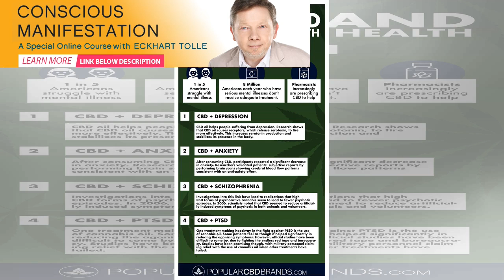CBD For Mental Health | Spirione Girl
We are very much in new territory when it comes to y understanding the benefits of CBD and how it mi...